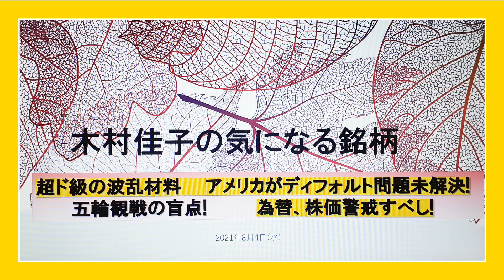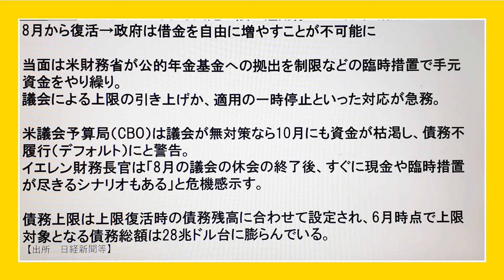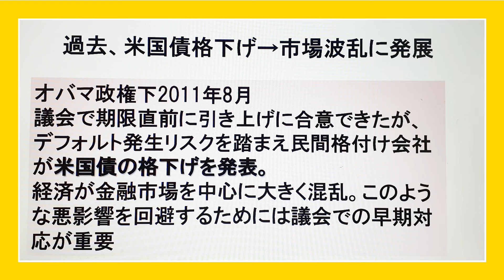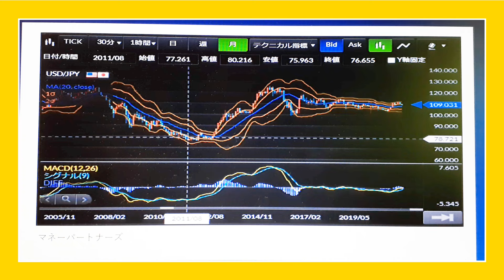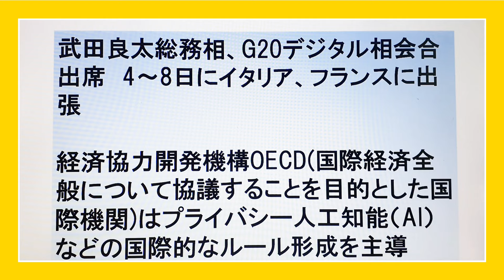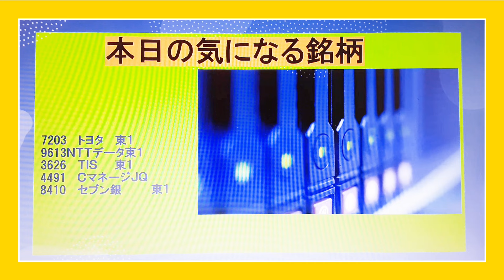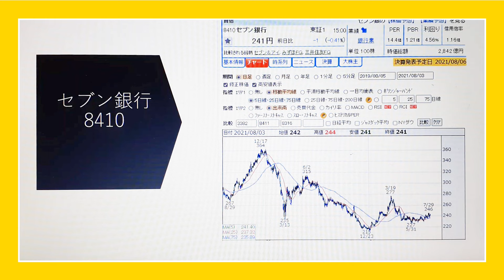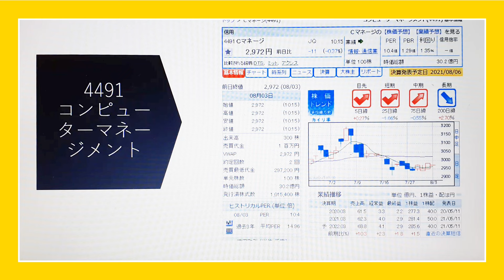木村佳子の気になる銘柄 「超ド級の波乱材料 アメリカがディフォルト問題未解決 五輪観戦の盲点！為替、株価警戒すべし！」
TIS（3626）
セブン銀行（8410）
コンピューターマネージメント（4491）

【日本証券新聞社で木村佳子のコラムが読めます・無料】

六月末の市場要素も勘案してくださいねー。
講演要旨、一週間くらい掲載されているようですのでご覧くださいね。

【社長インタビューが公開されました】株式会社イワキ

【木村佳子の講演会と番組出演のお知らせ】
◆7月16日　株主手帳　発売
■8月27日(金)　洲本に伺い、講演します(日本証券新聞社　フアックス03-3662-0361)で「洲本」とお書きください。地図入り葉書が送られます。一か月前にはサイト申し込み可能になります。
■9月21日(火)関西圏でお話をいただいています。確定次第、ご案内します。
札幌に伺い講演いたします。
(日本証券新聞社　フアックス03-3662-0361)で「札幌」とお書きください。地図入り葉書が送られます。一か月前にはサイト申し込み可能になります。

■10月28日大阪　(日本証券新聞社　フアックス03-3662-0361)で「大阪」とお書きください。地図入り葉書が送られます。一か月前にはサイト申し込み可能になります。

為替市場の見通し　マネーパートナーズ(2021年8月4日までの各通貨の見通し)